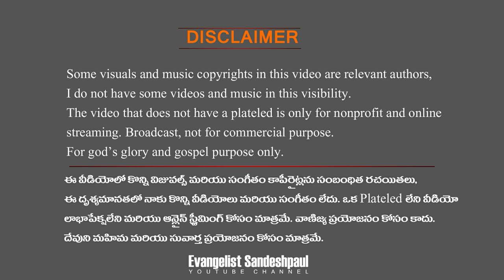Kuvi Culture Dimsa Video | ఇచి కష్టొమి కినొ మారొ | Traditional | Evangelist Sandeshpaul